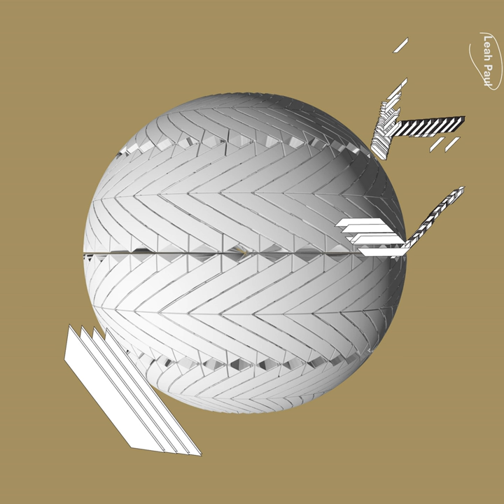Tireless Whirligig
Tireless Whirligig · Leah Paul · Chris Speed · Katie Young · Jessica Pavone

Bike Lane

Composer: Leah Paul